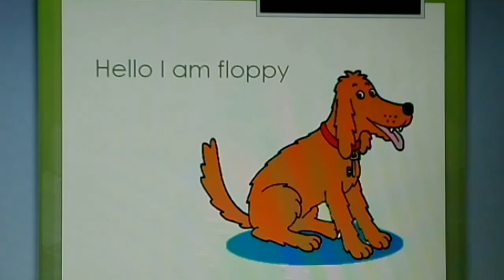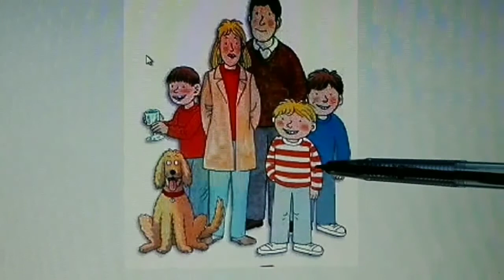Class: OC1 - Subject: Oxford Reading Trees - Topic: Recognition Character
Class: OC1
Subject: Oxford Reading Trees
Topic: Recognition Character